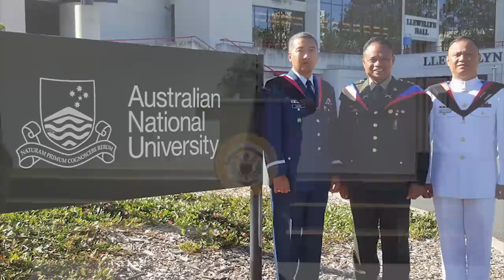PAANO MAGING MAHUSAY AT MAPAGKATIWALAANG PINUNO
As a senior officer, I alarmed my subordinate leaders about their chosen profession.